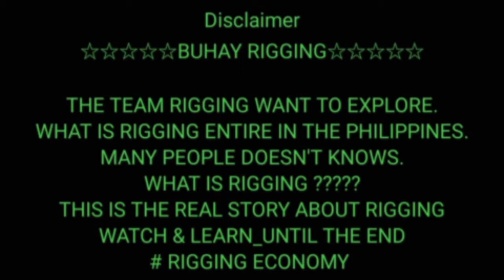DIRECT LIFTING OF PANEL, 2 UNITS 2ND FLOOR & 1 UNITS 4TH FLOOR USING 25TONS CRANE | BUHAY RIGGING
Rigging is the equipment, and  the action of designing and installing the equipment, in the preparation to move objects. A team of riggers design and install the lifting or rolling equipment needed to raise, roll, slide or lift objects such as with a crane, hoist or block and tackle.

scope of work:
Direct  lifting  of  3 units pannnel board

MACHINE WEIGHT : 200kg each

EQUIPMENT :

1 unit 25tons rough terrain crane

fb page: RRG MOVING SERVICES / RRG PROJECT CARGO INC.